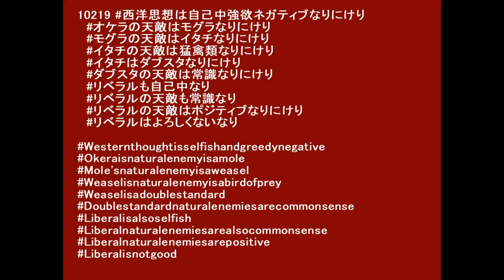10219 二元論西洋思想由来のリベラルの天敵はモグラなりにけり Dualism The liberal natural enemy derived from Western thought is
10219 西洋思想は自己中強欲ネガティブなり にけり
オケラの天敵はモグラなり にけり
モグラの天敵はイタチなり にけり
イタチの天敵は猛禽類なり にけり
イタチはダブスタなり にけり
ダブスタの天敵は常識なり にけり
リベラルの天敵はポジティブなり にけり
リベラルはよろしくない なり